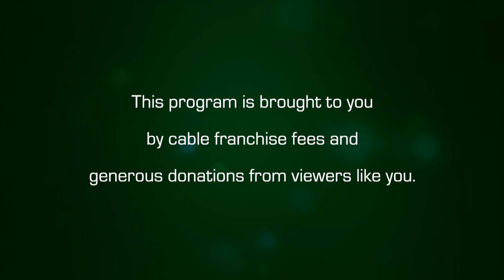Byline with Stan Rosenberg: Community Preservation Act Committee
Stan interviews Nate Budington, chair of the Community Preservation Act Committee.